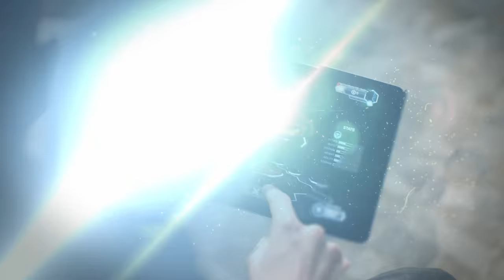Beyblade Burst World Championship - Coming 2018!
The 2018 BEYBLADE BURST World Championship is a global tournament competition. Bladers representing countries around the world will battle and compete to try to claim the title of Beyblade Burst World Champion! The World Championship event will take place at the KIDEXPO in Paris, France on November 3, 2018.

The journey to the 2018 BEYBLADE BURST World Championship will begin with a series of BEYBLADE BURST National Championships in countries around the world from March to September where Bladers will compete for the opportunity to represent their country for the World Championship. Winners from each country will face off at the BEYBLADE BURST World Championship in Paris, with one victor ultimately claiming glory and being crowned the BEYBLADE BURST World Champion.

Only the winner of a region’s National Championship will be invited to compete at the BEYBLADE BURST World Championship in Paris, France.  A National Championship may not be available in your region.